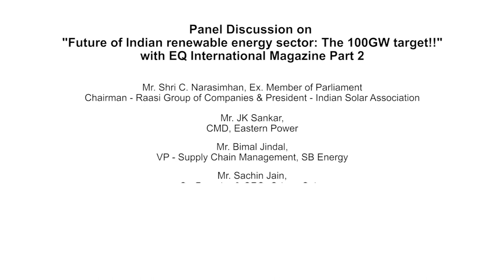Part 2/3- Inaugural Session : Keynote Address & Panel Discussion at 7th EQCFS, Mumbai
Panelists
• Kapil Maheshwari, CEO, Hinduja Renewables Pvt Ltd
• Rahul Prithiani, Director, CRISIL Research
• Sachin Jain, Co-Founder & CEO, Oriano Solar
• Pinaki Bhattacharyya, CEO, AMP Solar Group
• *Upendra Tripathy, Ex. MNRE Secretary, Interim Director General, ISA
• *Bhanu Mehrotra, Sector Lead for PPP Advisory in Solar and Wind Power, IFC
• Bimal Jindal, VP - Supply Chain Management, SB Energy
• JK Sankar, CMD, Eastern Power
• Rahul Mishra, CEO, Rays Future Energy
• Sunil Rathi, Director Sales & Marketing, Waaree